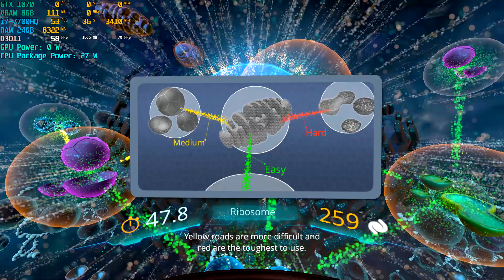MSI GE73VR InCell HD 630 1080p